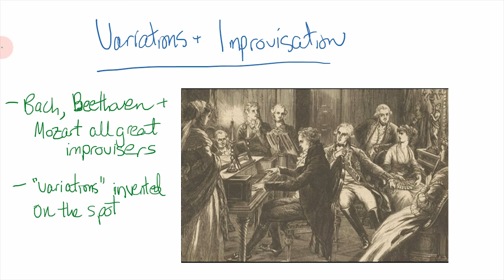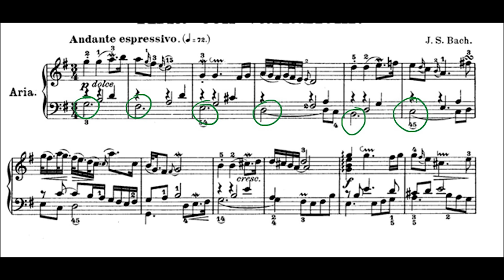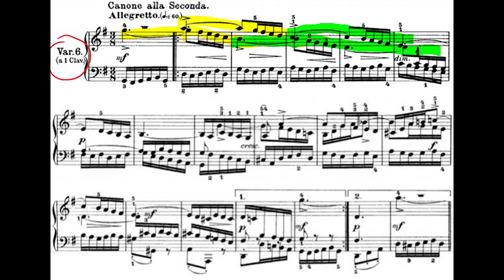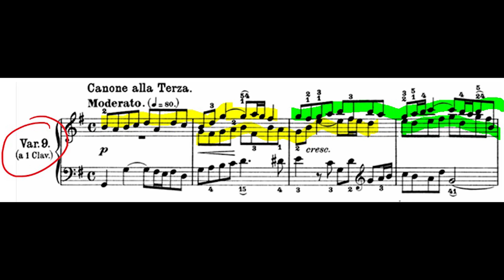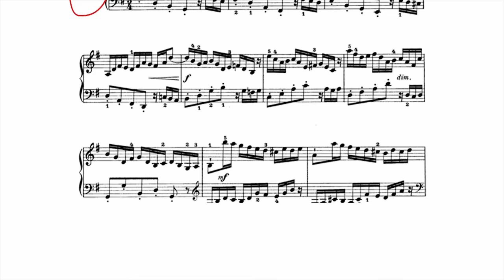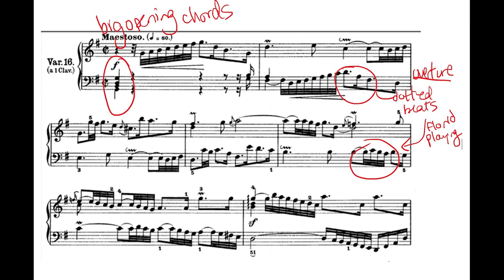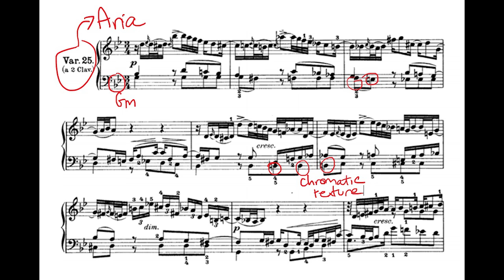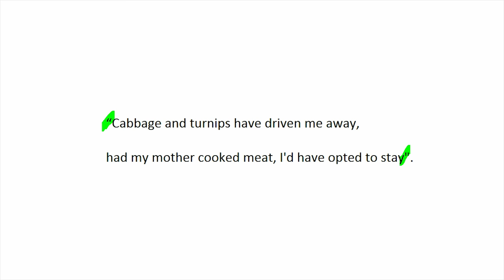Bach’s (Epic) Goldberg Variations: An Analysis on Theme & Variations